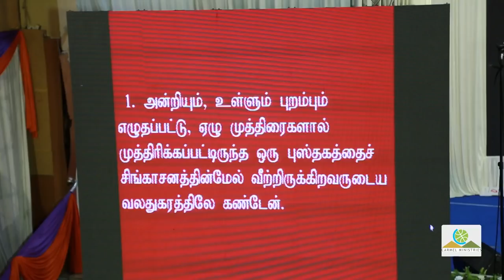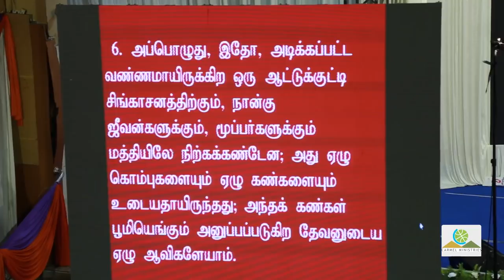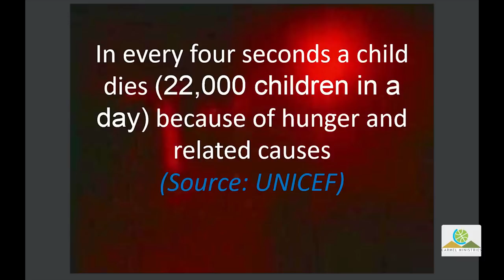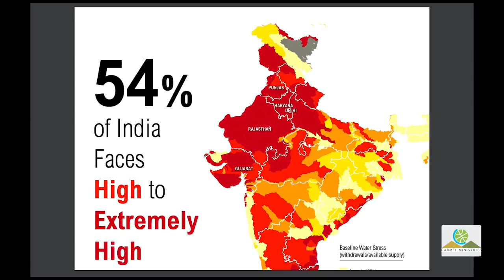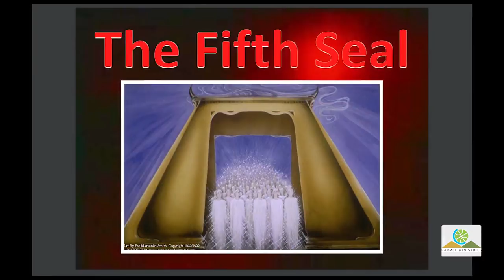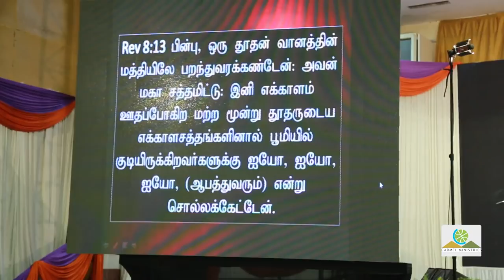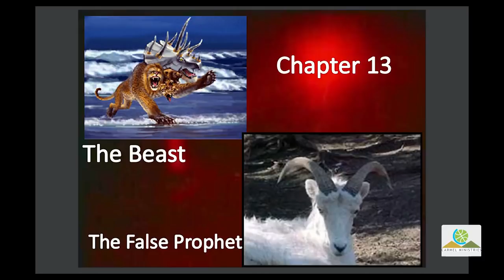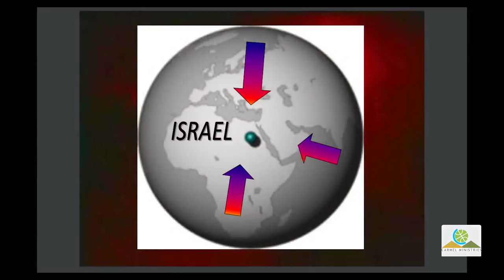What is Hereafter? - Day - 4 - Mysteries Of Seven Seals